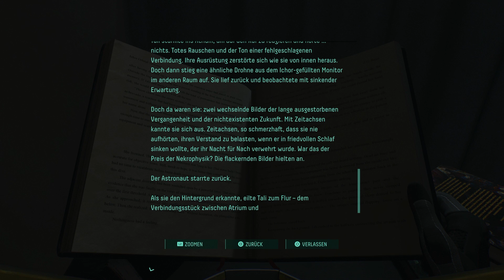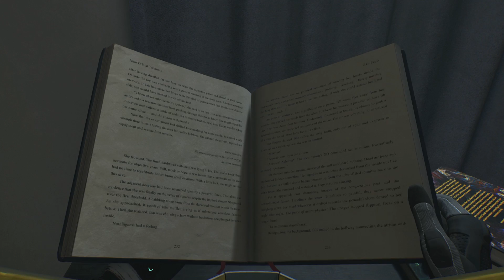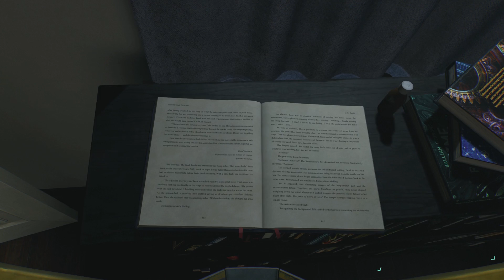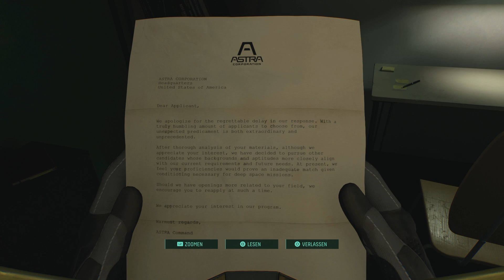Returnal PS5 Gameplay Deutsch #05 - Die Welt ist eine Illusion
Returnal German Gameplay Returnal Deutsch Let's Play by KeysJore
Returnal German kaufen

►Mein Equipment:
Returnal Deutsch - Let's Play Returnal Deutsch - German/Deutsch Walkthrough Gameplay
Let's Play - Returnal Deutsch Gameplay with Commentary (German/Deutsch)